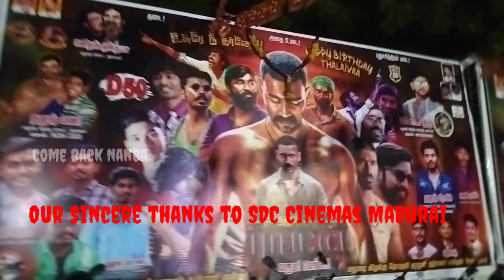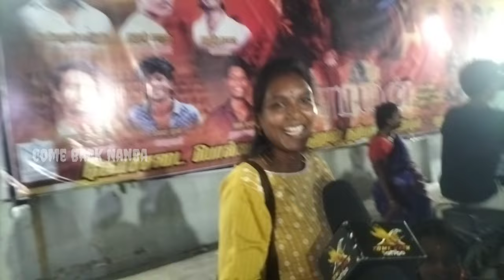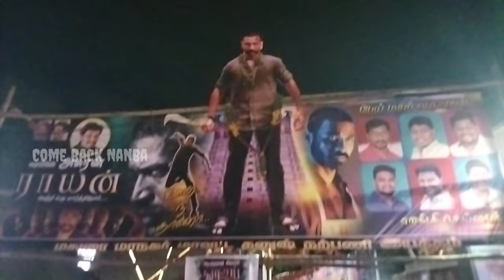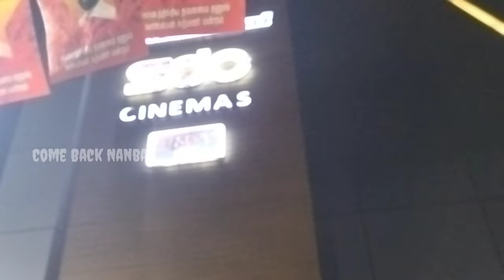⚡சரியான சம்பவம் 🔥❤️DHANUSH🔥Raayan Public Review Madurai| A.R. Rahman